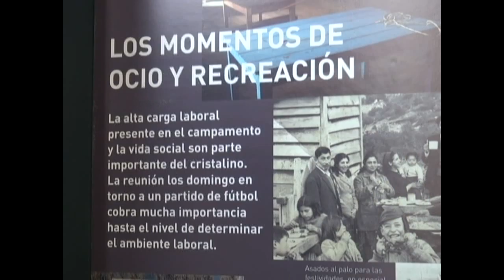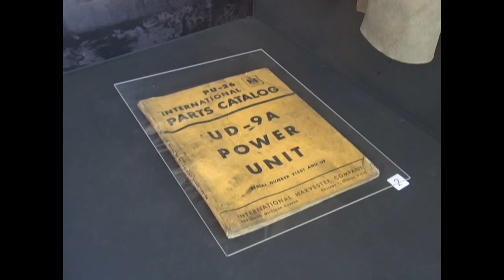Ciclo de Cine Chileno